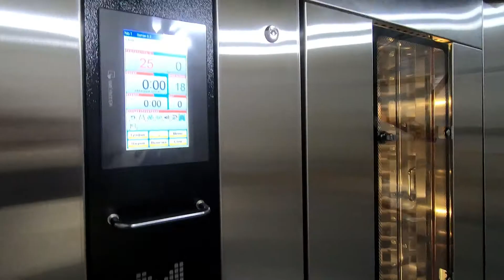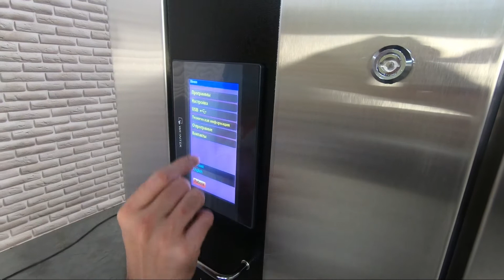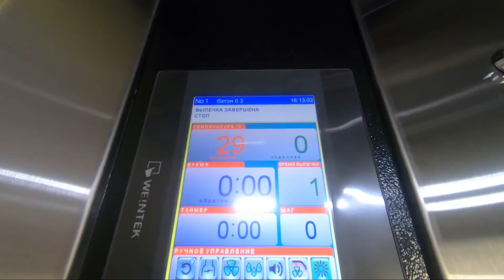Ротационная печь "Муссон ротор" 55 электрическая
Универсальная ротационная печь предназначена для выпечки высококачественных хлебобулочных изделий, хлеба формового и подового из пшеничной и ржаной муки, кондитерских изделий, в том числе бисквитов и безе, в условиях интенсивной эксплуатации на предприятиях хлебопекарной и кондитерской промышленности, в супермаркетах, кафе, ресторанах.

Печь обеспечивает выпечку высококачественных хлебобулочных изделий широкого ассортимента без перенастройки воздушных потоков в пекарной камере:

   - отличную пропекаемость;
   - высокий подъем;
   - равномерно окрашенную поверхность;
   - идеальный глянец.
Габариты печи позволяют устанавливать ее на малых производственных площадях с минимальной высотой помещения 2,5 м, с демонтированными узлами, доставлять ее к месту установки через стандартный двухдверный проем.

📍Головной офис АО НПП фирма "Восход" Адрес: 410012, Россия, Саратов, ул.

📍Представительство в Москве АО НПП фирма "Восход"
Адрес: ул. Новодмитровская, д.5А (м. Дмитровская), офис 704, Москва, Россия.

📍Представительство в Средней Азии АО НПП фирма "Восход" Адрес: Республика Узбекистан, г.Ташкент, проспект Мустакиллик, д.75, Бизнес центр "INKONEL", офис 805